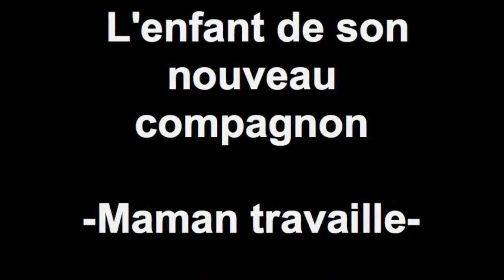L'enfant de son nouveau compagnon -Maman travaille-